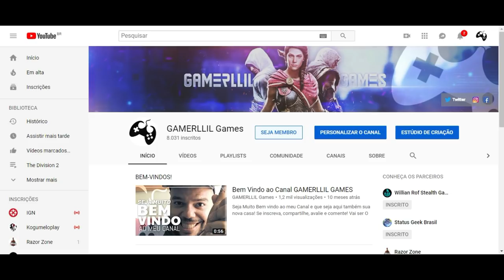Assassin's Creed Odyssey - O Lendário Polaityros | Missão da Semana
Fala Fiotes!
Mais um navio zica em Assassin's Creed Odyssey está esperando pra vir a pique. Bora!

Kallil Augusto